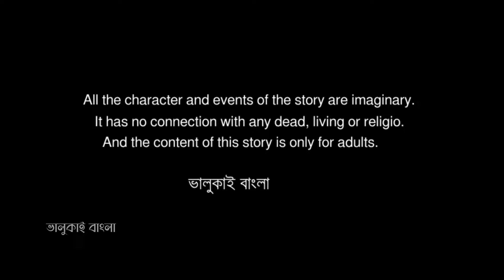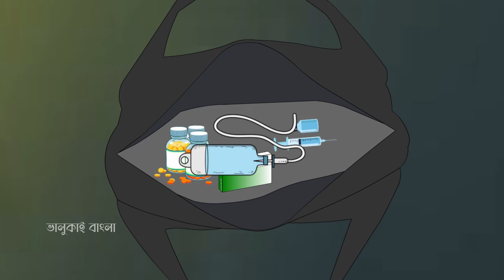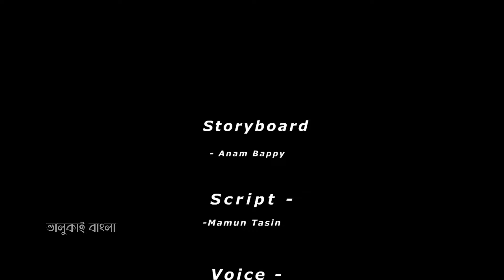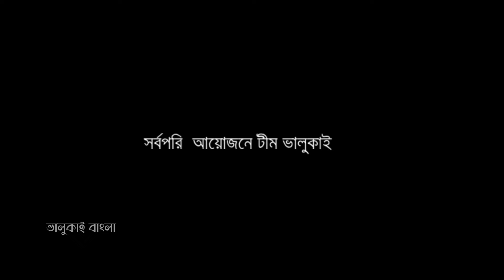অশরীরীর ডাক | Oshoririr Daak | Bhuter Golpo | Bangla Bhuter Cartoon | New Horror Cartoon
Hi
This is Bhalukai Bangla.  We create new Bangla bhuter cartoon for you. অশরীরীর ডাক is our one of the best creation including Best Bhuter Cartoon Video & অশরীরীর ডাক is a intimate part of Bhalukai Bangla Cartoon. We hope you will enjoy all of our exclusive videos with your family.

If you have a good story or you are a expertise on writing  horror story about cartoon like this, you can share your idea's with us. We will create a video from your given story including your name or address you want. Please share with us and be a part of our team.

living or religion. And the content of the story is only for adults.